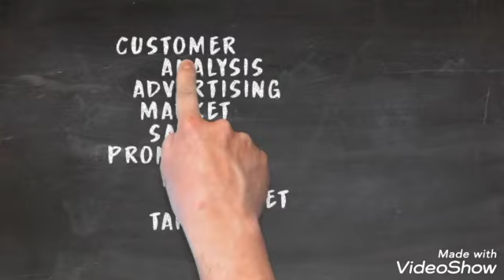What are your plans for this year 2022?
good job# for family